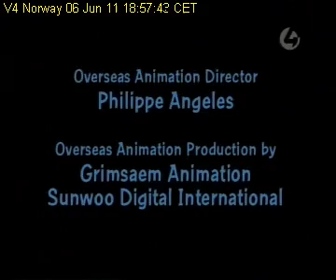Viasat4 Norway 060611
Viasat 4 Norway 06 June 2011